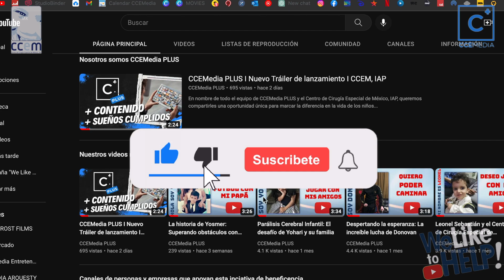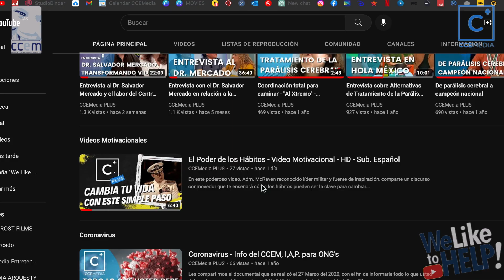Madre Busca un Milagro para su Hijo Ángelo con Parálisis Cerebral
Elsa comparte la conmovedora batalla de Ángelo, quien lucha por una cirugía que transformaría su vida en la Ciudad de México.

Elsa comparte la historia de su hijo, Ángelo Valentino, quien enfrentó dificultades desde su nacimiento en 2012 en Lima, Perú. Después de un parto prolongado, Ángelo mostró signos de retraso psicomotor, distonía y espasticidad. Un diagnóstico posterior reveló una lesión cerebral y los médicos advirtieron que su desarrollo sería atípico y requeriría terapias de por vida.
Durante una década, Ángelo ha participado en diversas terapias, lo que ha mejorado su control del cuello y su capacidad para tomar objetos. Sin embargo, aún no puede sentarse, pararse ni hablar por sí mismo. A los 10 años, experimentó convulsiones que ahora están bajo control.
Elsa busca ayuda en el Centro de Cirugía Especial de México, donde esperan realizar una cirugía que mejore la calidad de vida de Ángelo y reduzca sus problemas de espasticidad. Agradece a todos los que puedan suscribirse al canal de YouTube y dejar un comentario en el video de Ángelo, ya que este gesto ayudará a financiar la cirugía que podría cambiar la vida de su hijo. Esta historia es un testimonio de lucha, esperanza y amor de una madre por su hijo.

▶Quién es el CCEM, IAP - El Centro de Cirugía Especial de México es una institución de asistencia privada que realiza cirugía para corregir malformaciones, deformidades graves y secuelas de Parálisis Cerebral en niños, con el fin de mejorar su calidad de vida y de sus familias, así como reintegrarlos a su vida familiar, escolar y social en el menor tiempo y con la menor discapacidad posible.

▶Qué es We Like To Help WLTH – Nos gusta ayudarSe trata de una campaña basada en suscripciones a nuestro canal de YouTube, desarrollada por Grupo CCEMedia para generar fondos asistenciales en ausencia de donativos por motivo de la pandemia para poder realizar cirugía a más de 400 niños en pobreza extrema en lista de espera para cirugía.

📞 SI ESTÁ INTERESADO EN CONTACTAR AL CENTRO DE CIRUGÍA ESPECIAL DE MÉXICO, IAP Atendemos más de 100 enfermedades diferentes, por lo tanto, la información depende del problema que presente la persona. Si desea alguna información del Centro de Cirugía Especial de México, IAP debe enviarnos el nombre de la persona, el diagnóstico y dos direcciones de correo electrónico al WhatsApp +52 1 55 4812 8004 para enviarle información. No asignamos citas sin enviar esta información...***VIDEOS RELACIONADOS***

▶ 50 Diferencias entre la cirugía de los rusos y la Cirugía Mínimo Invasiva del Centro de Cirugía Especial de México, IAP A NOSOTROS EN NUESTRAS